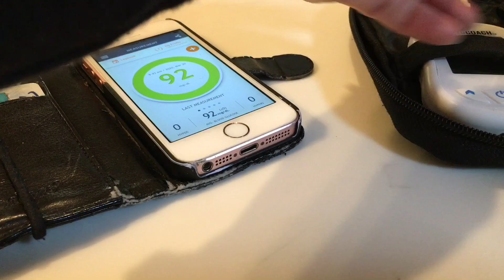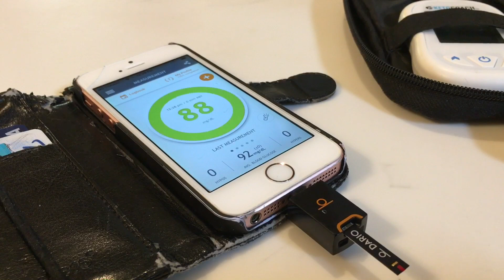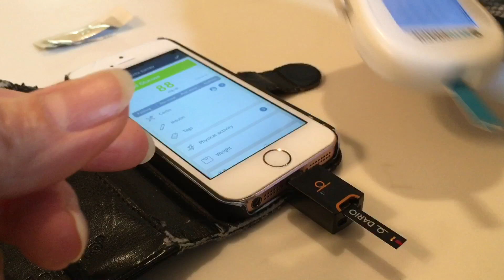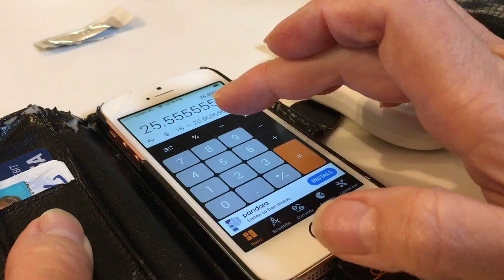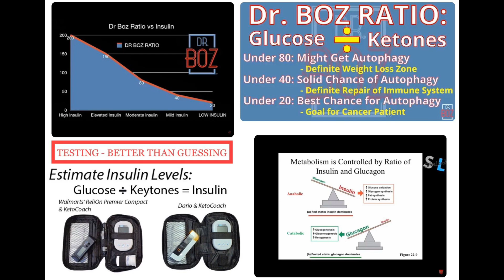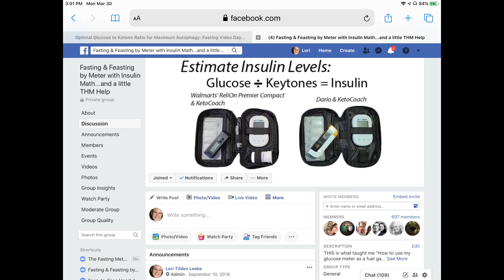Testing Blood Numbers: Insulin Ratio via Glucose ÷ Ketones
The bottom line is that the body CANNOT access previously stored fuel when insulin is too high.  I test my blood for glucose and ketone numbers so that I can use those numbers to figure out my insulin ratio, whether it is conducive to weight loss or not.

My food choices show up in my blood glucose and my insulin that I can measure right at home, all that is needed is a $20 kit & blood ketones With a calculator on my phone, I can figure out what is going on with my insulin via dividing the two readings of glucose and ketones, that’s the DrBozRatio (glucose ÷ ketones = insulin ratio; my goal is to total ≤ 150, but anything over a ratio total of 200 let’s me know that I have high insulin in circulation).

Too much insulin negatively affects the entire body: vascular / veinous system (heart disease, stroke, dementia, poor circulation, sexual disfunction, PCOS….it’s all tied back to too much insulin), AND, too much insulin means that I cannot access my previously stored fuel…body fat.  BUT, I have the ability to change my insulin level from day to day.

Most of the other links or tags are here so that you can follow-up and chase down info that I’ve used to teach myself about managing my weight and wellness via how I eat (“Your diet doesn’t need a name or a belief system, just enough nutrients.” —-Marty Kendall, OptimisingNutrition.com), and by being able to see the results of what I ate and when I should probably eat again via using a glucose meter as a fuel gauge (fuel gauge info

Here are a few of my notes I've saved about insulin, the hormone that lowers glucose levels, and its opposing hormone: glucagon, the hormone that raises glucose levels.  The two hormones of insulin and glucagon respond to blood glucose levels, managing the range of glucose, blood sugar, to maintain a balance…homeostasis (~ 1 teaspoon
- Above range blood sugar - the pancreas pulses the fat-storage hormone of insulin to lower glucose levels in the bloodstream
- Below range blood sugar - the pancreas pulses the fat-burning hormone of glucagon to convert stored sugar (glycogen) from the liver to raise glucose levels in the bloodstream - raising levels back up to about a teaspoon of sugar.

● Every time food is consumed, glucose is created from the food to be used as fuel for the body.  Insulin is required to manage the glucose level of the blood...to ~ 1 teaspoon
● When no food is consumed and the glucose levels lower in the bloodstream, glucagon is required to convert previously stored fuel back into glucose to return our blood sugar level back to that magic level of ~ 1 teaspoon
● Insulin is our lipogenic hormone (‘lipo’, think: fat - ‘genic’ think: creation).
● Glucagon is our glycogenic hormone (‘glyco’, think: sugar - ‘genic’, think; creation).
● Insulin dominates.  Glucagon CANNOT work when insulin is doing its work.
● Insulin is NECESSARY for survival; Type I's must have external insulin support.
● Insulin assists in nutrient absorption (though I’m not yet sure how to explain that process to myself much less anyone else).
● Insulin’s presence is KEY to fat storage.  IF blood glucose levels lower enough for insulin to not be needed for storage, THEN the hormone of glucagon can access fat for fuel to bring glucose levels up to ~ 1 teaspoon
● Being overweight means we have unaccessed fuel within our body; and if we keep insulin busy managing our above range glucose in the bloodstream, we'll be not be able to tap into those stored resources.  We’ll just add on more stored fuel, more fat, more weight.

A little bad news regarding sweetened drinks, EVEN stevia-sweetened drinks:
Insulin is provoked just by the TASTE of something sweet, regardless of whether it’s not providing sugar to raise our glucose levels.  I've heard that insulin lingers for 6hrs!

Since 12/5/18, I have been tracking and sharing about my eating by meter life on my FB page “Fasting & Feasting by Meter with Insulin Math...and a little THM Help”

Fasting is not starvation; fasting allows time for body to use its stored food instead of talking in more food to store. Fasting gives the body time to rest the digestion, to lower blood glucose, letting insulin quiet down, which is what allows the body to access its stored fat for fuel.  Fasting ALSO gives the body a chance to clean up older cells, recycling them, using them for material to create new cells (autophagy).